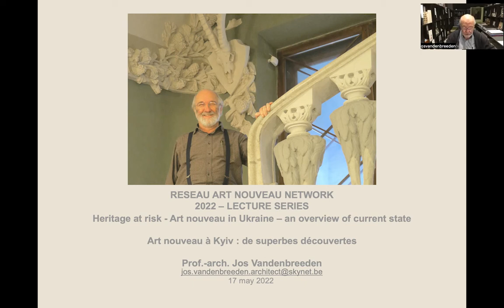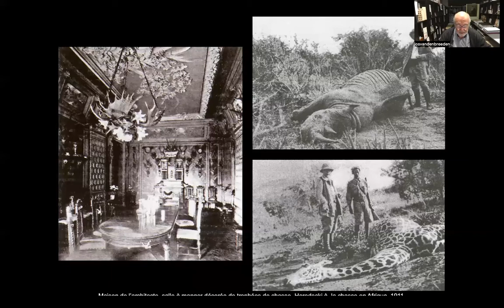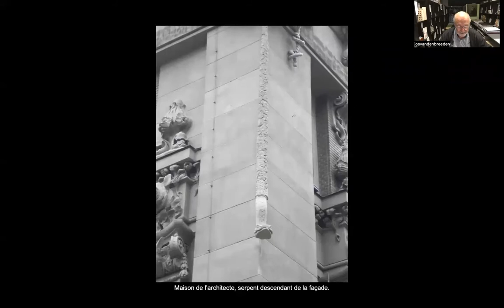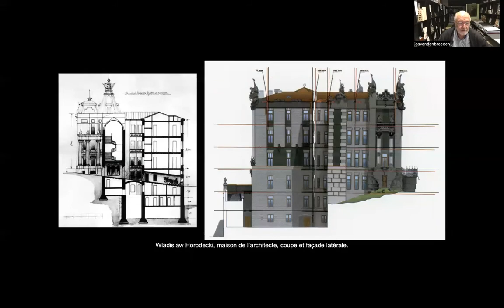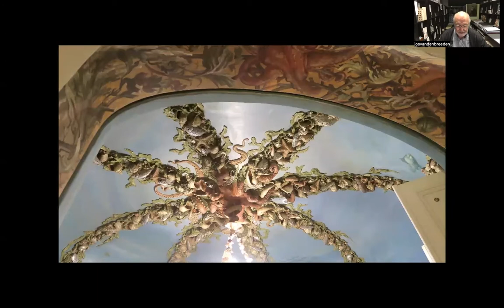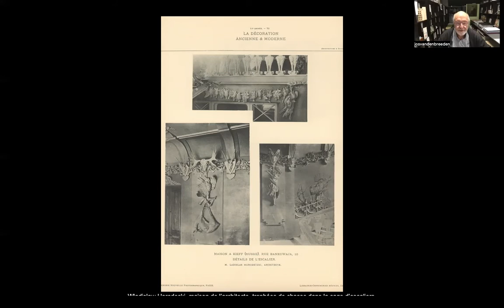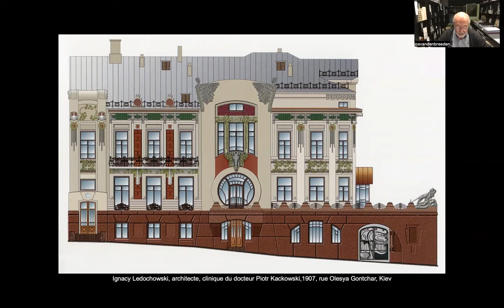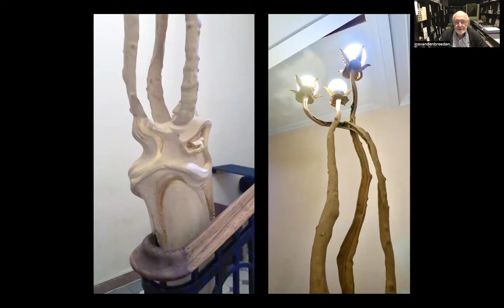L'Art nouveau à Kyiv : de superbes découvertes | Jos Vandenbreeden | 17 May 2022 | RANN Lecture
Jos Vandenbreeden, "L'Art nouveau à Kyiv : de superbes découvertes"

An Art Nouveau city to discover: Kyiv, the capital of Ukraine, where the Belgian, French, Viennese and Catalan Art Nouveau diaspora appeared at the beginning of the 20th century. The architect Wladyslaw Horodecky built his personal house here in 1911, a unique palace in the spirit of Antoni Gaudi: "the house of chimeras".

Professor emeritus at the Department of Architecture of Sint-Lucas Brussels. Within the framework of the a.s.b.l. Sint-Lukasarchief (now the CIVA Foundation), he has carried out various architectural and historical studies, awareness-raising and heritage rescue activities. As an architect, he specialises in the restoration and reconstruction of architectural heritage. He has published on Art Nouveau in Belgium (in collaboration with Françoise Aubry) and has devoted several other studies to Art Nouveau and Victor Horta. Between 1996 and 2003 he was a visiting professor at the National Academy of Fine Arts and Architecture in Kyiv, a city to which he returned several times to study Art Nouveau.